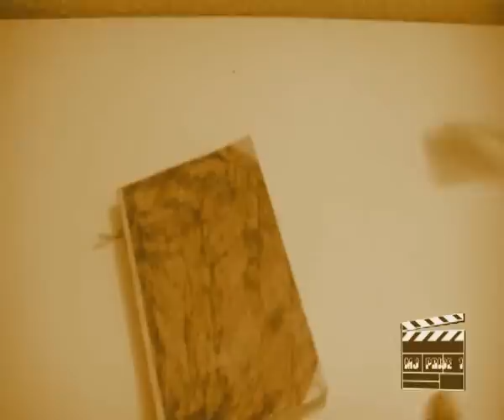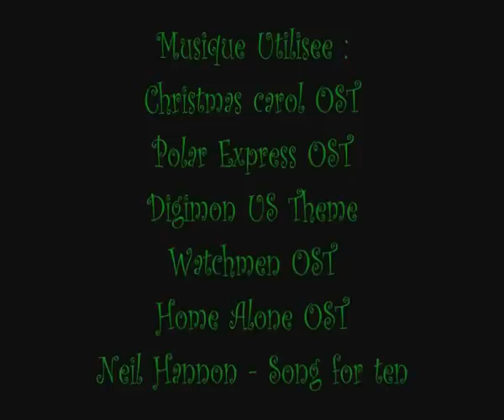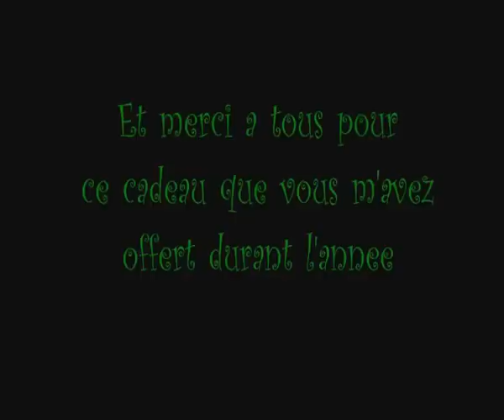Le noel Merdique De Mickael J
Si même eric Cartman est capable d'écrire un conte de noël, pourquoi pas moi, voici un conte de noel signée Mickael J. Joyeux Noel A tous.